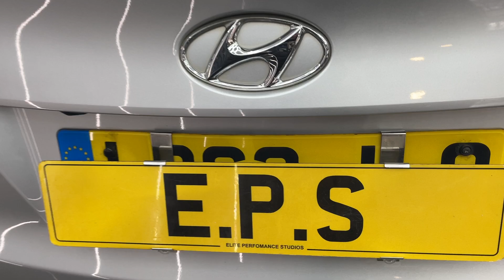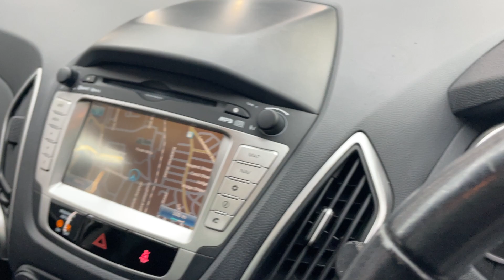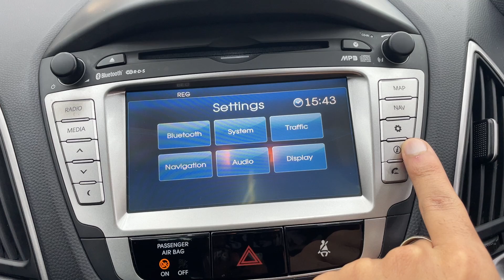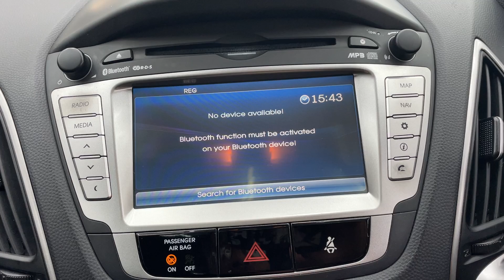Hyundai ix35 1.7 CRDi Premium SUV 5dr Diesel Manual Euro 5